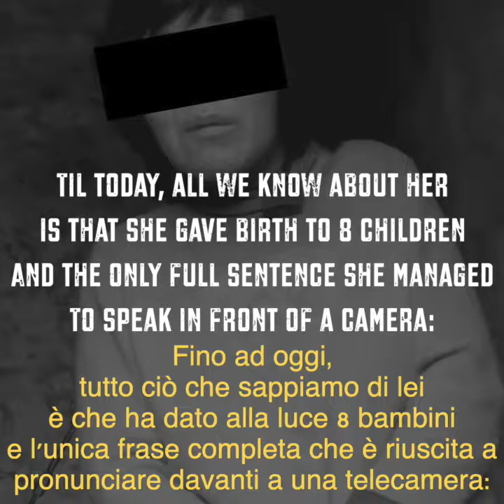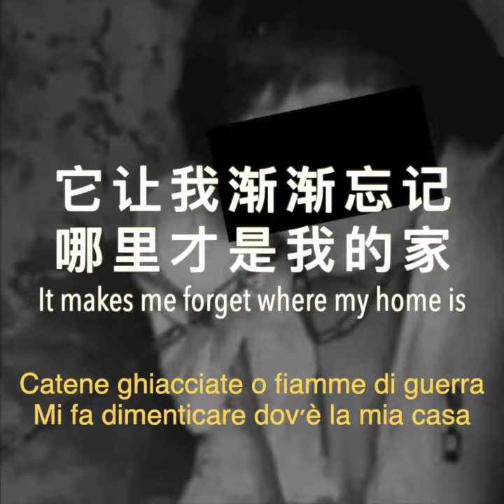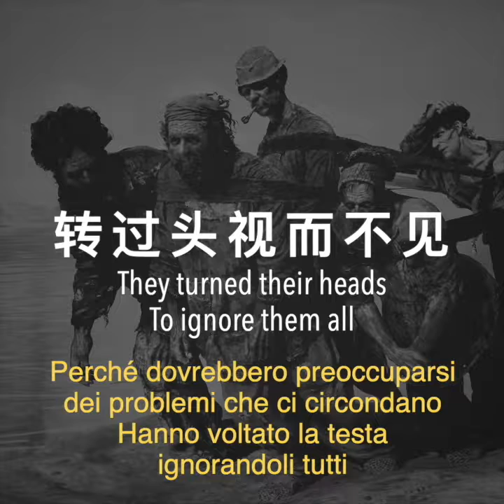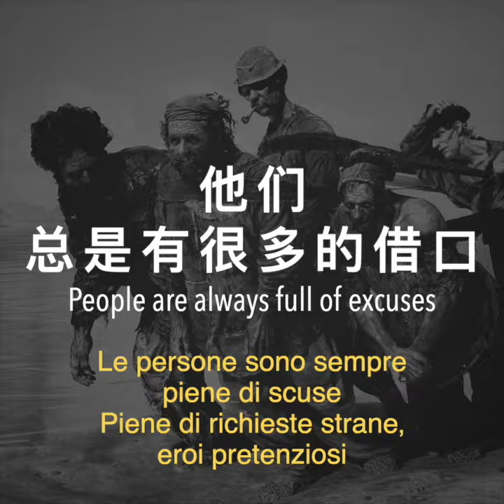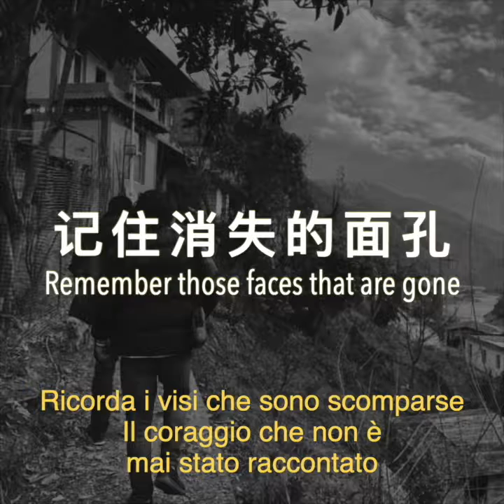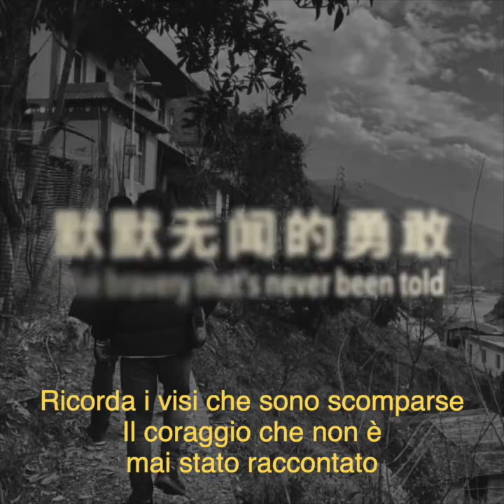Has the world ever wanted us | Il mondo ci ha mai voluto?